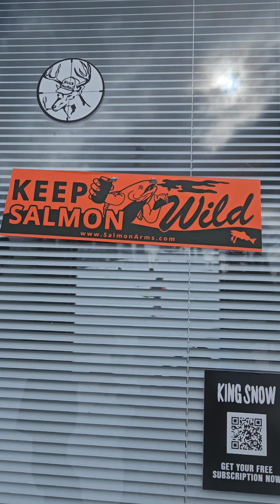Popping my bull mountain cherry